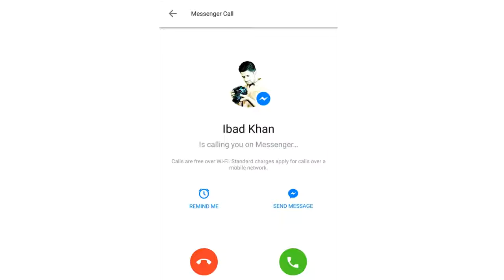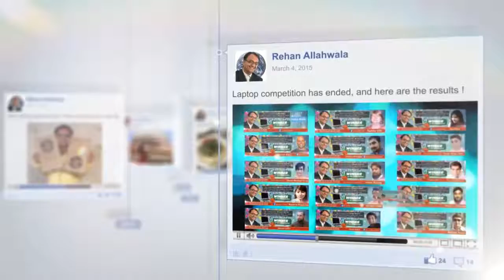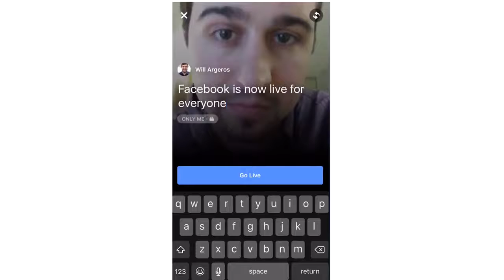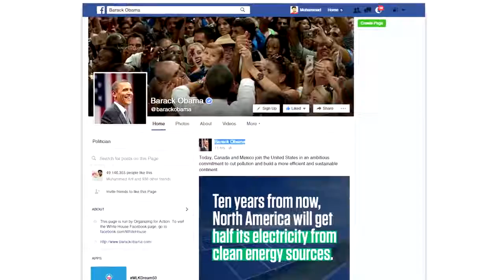What do you think What Facebook Is | Rehan Allahwala | آپ کے خیال میں فیس بک کیا ہے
What do you think is Facebook ? - This is what I think is Facebook, and how it can empower you to become better This is part of my book "How to use Facebook to spread Religion".